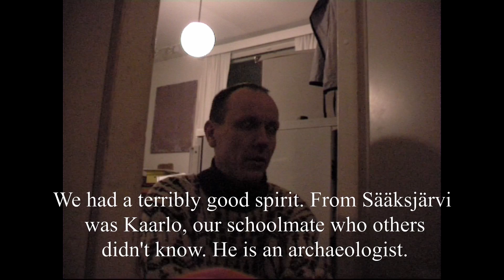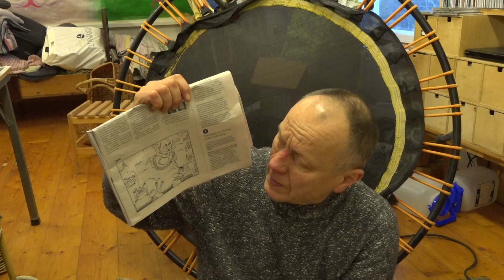3xD-26.2.Year-2/The next step in Putin's ballet, according to Jarla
Day 717. The next step in Putin's ballet, according to Jarla